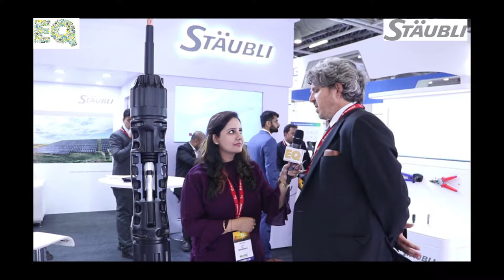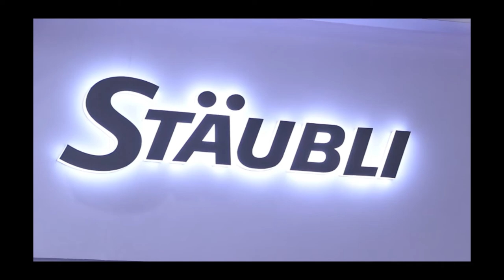STAUBLI_REI 2019